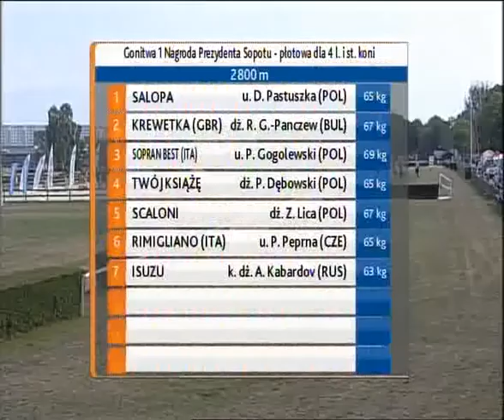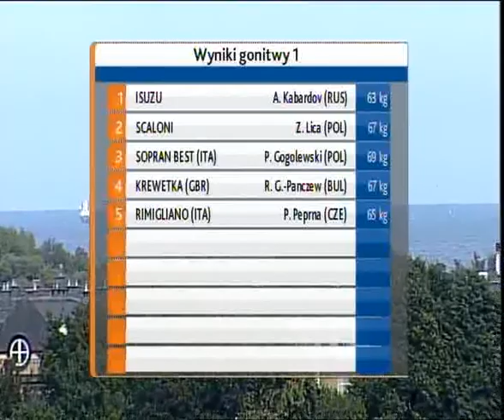20.07.2014 (D4;SOPOT; G1; 24°C)